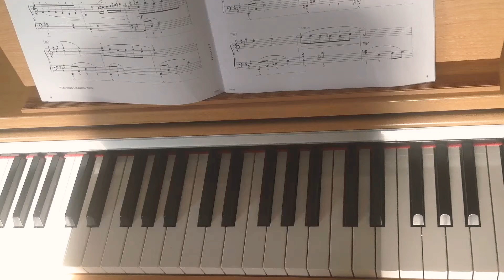Come back to Sorrento | Piano Adventures | Musical Ragdolls